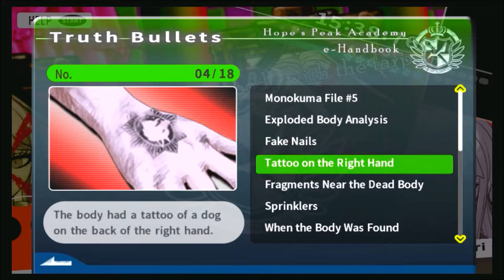Danganronpa (BLIND) Part 86 "NO! Not The Chicken!"